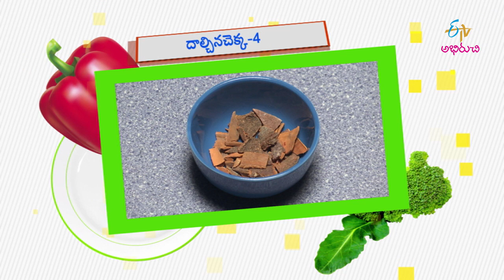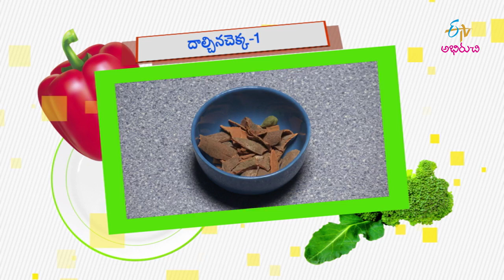Chikkani Coffee | Good Morning Abhiruchi | 22nd January 2019 | Full Episode | ETV Abhiruchi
Watch the widest spread of breakfast snacks and delicacies sourced from diverse cuisines and easy and quick to make. Get to know more about innovative dishes that are tasty and healthy too